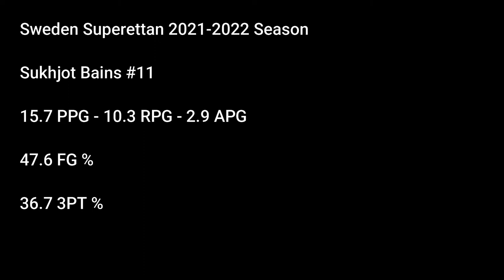Sukhjot Bains Helsingborg BBK 2021-2022 Season Highlights